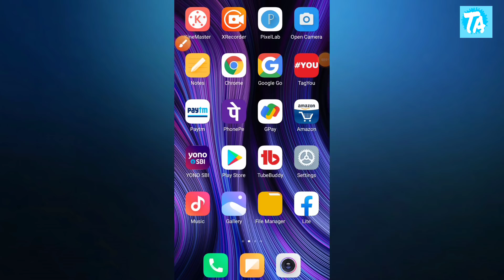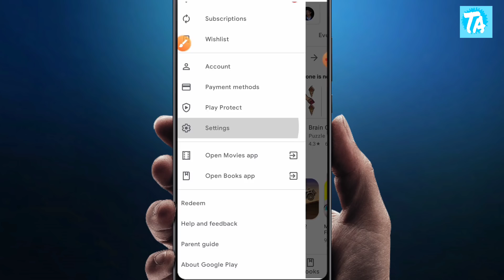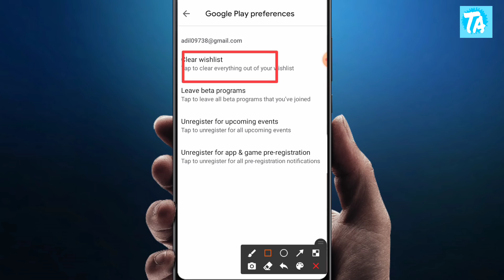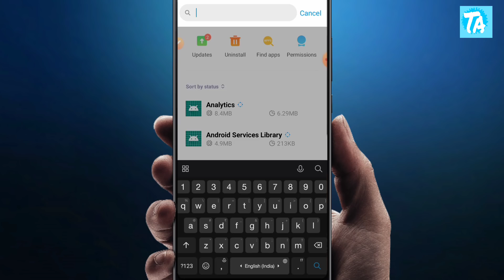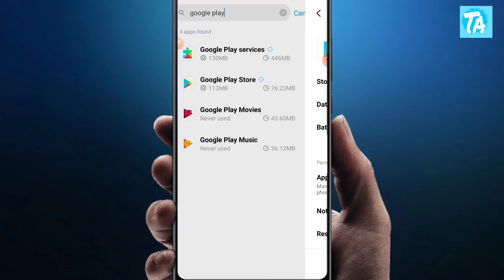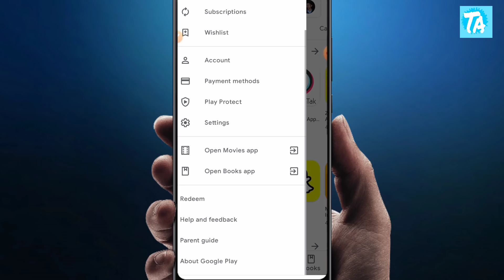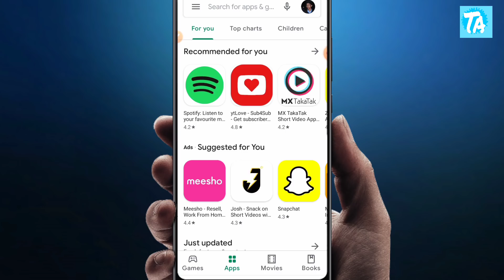Play Store Pending Problem Solved | Fix Playstore Download Pending Problem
Doston aaj ki video mein aap janege ko playstore ki pending prblm kaise door karen to mujhe umeed hai ki aapko video zaroor pasand aayegi,